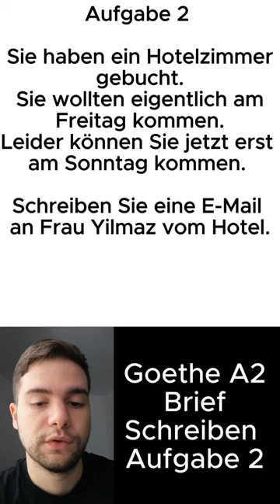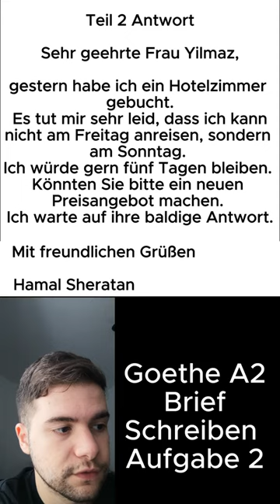GOETHE A2 SEVİYE MEKTUP ÖRNEĞİ BRIEF SCHREIBEN